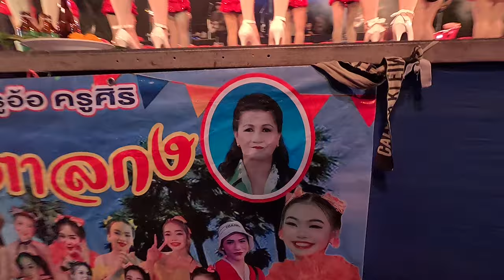[GoPro11]【PhetchaburiDance】รำวงเพชรบุรี✿10minite workout dance🎼นางรำ3คณะ✿สวยงามมากมาย ดุจนางฟ้า 1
100% Origital No modified or synthetic content. thai dance,thailand stage dance,workout dance,10 minite workout dance
© copyright 100% Original Content รำวงล้ำยุคเพชรบุรี Phetchaburi City of Gastronomy เมืองสร้างสรรค์ด้านอาหาร ❀ all right reserved ✿ห้ามก็อปปี้วีดีโอนี้โดยเด็ดขาด✿【PhetchaburiDance】รำวงเพชรบุรี.Have fun while you lose weight with one HOWTO! Phetchaburi Dance Workout with our best uDance with beautiful girl in Phetchaburi Thailand.! Keep on doing this dance non stop to lose weight while dancing and having fun.
Girls Dance Team : น้องโบว์_นภาพร Nongbonaphaporn,ขวัญใจตาลกง Khanjaitalkong,พรพรหมเมืองเพชร Pornprommuangphet
name of Music Band : กองเชียร์Sanrakchuduang วงดนตรี แสนรัก ชูดวง เพชรบุรี ๙๙
Show location : บ้านละหานใหญ่​,Phetchaburi,Near Hua Hin,Thailand
Date : November22,2024✿Weight Loss,Health and Weight Loss,Health and Beauty,Techology,Entertainment,fitness cardio,cardio dance workout,aerobic dance exercise,dance burn fat,dancing burn fat,cardio dance workout 30 minutes,cardio burn,cardio workout 30 minutes,10 minute cardio workout video